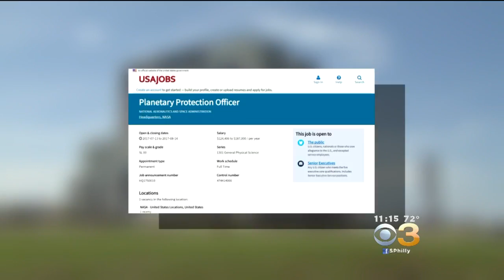NASA Is Hiring A Planetary Protection Officer To Protect Earth From Aliens